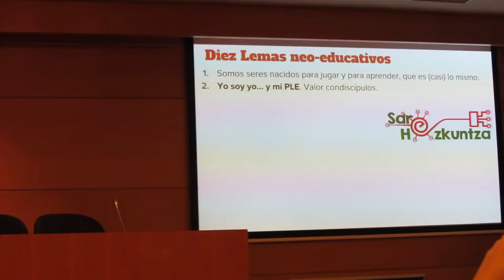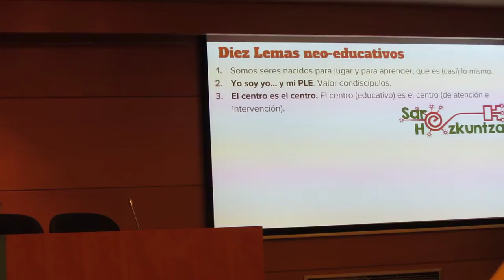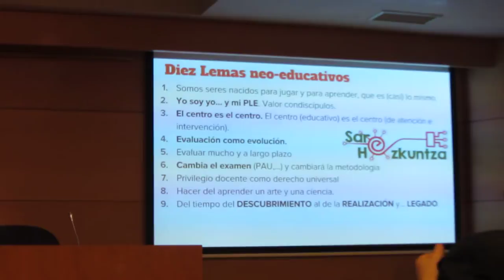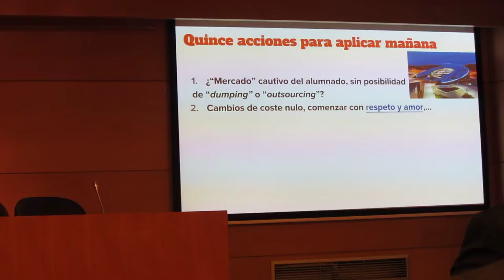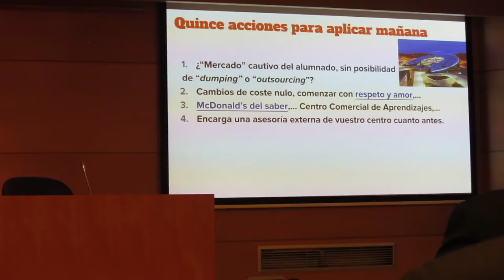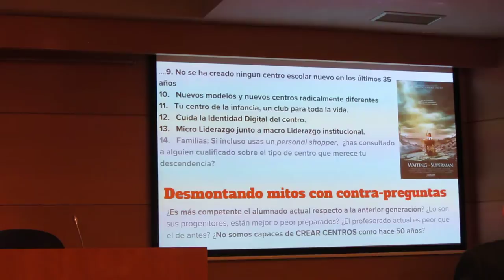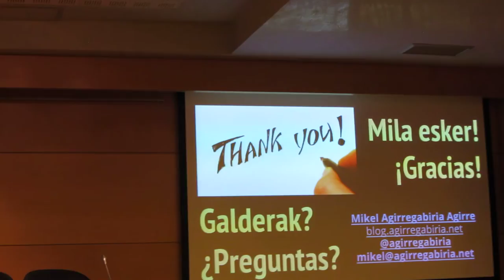Mikel Agirregabiria @CIIC_ICCI Bilbao 4º/4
Más información del II Congreso Internacional en Innovación Continua CIIC-ICCI Bilbao @CIIC_ICCI